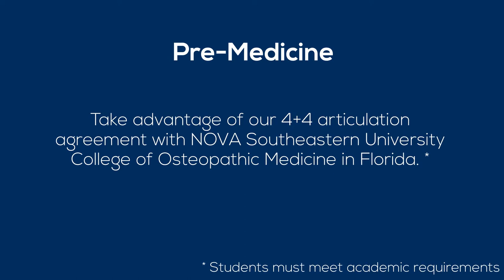Pre-Medicine at Daemen College | Program Information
What does pre-medicine at Daemen College look like?

The typical pre-medical student at Daemen College majors in either Biology or Biochemistry. These majors include all of the courses required for acceptance into medical schools and provide students with a strong scientific background, leading to success in their professional program.